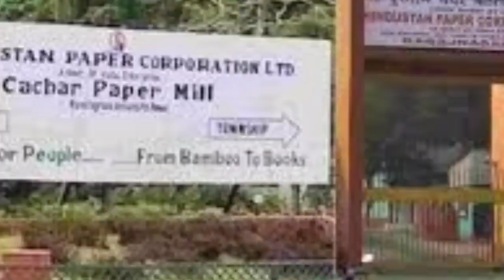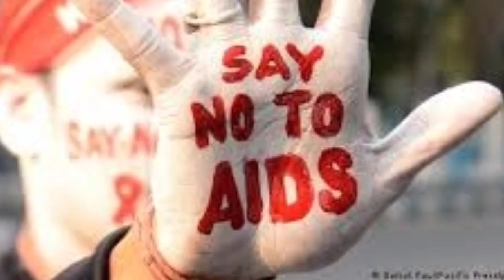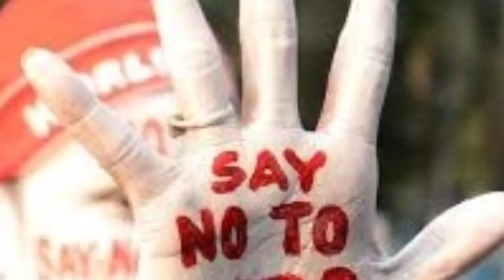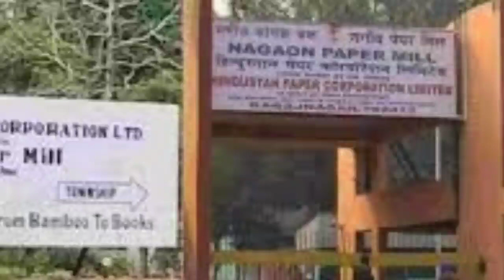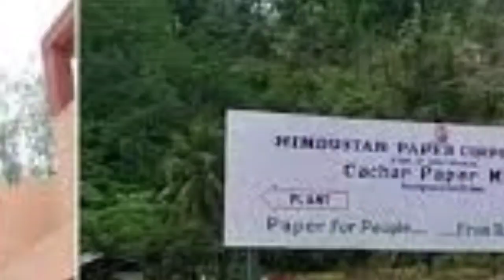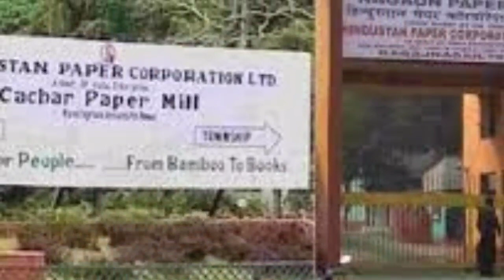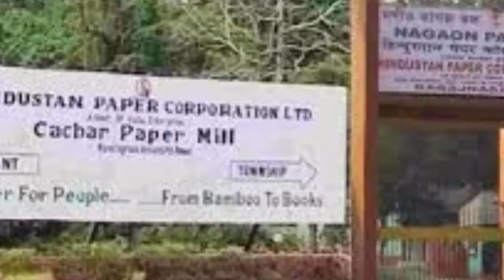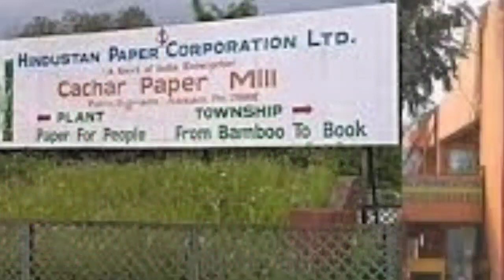পাঞ্জাব ন্যাশনাল ব্যাংক🔥গ্রাহকদের জরুরি খবর🔥১ অক্টোবর থেকে চেকবুক বন্ধ🔥Cachar, Karimganj, Hailakandi